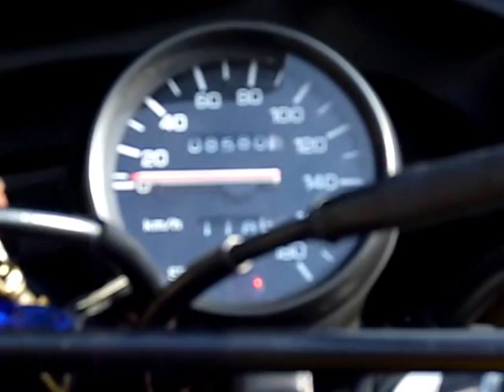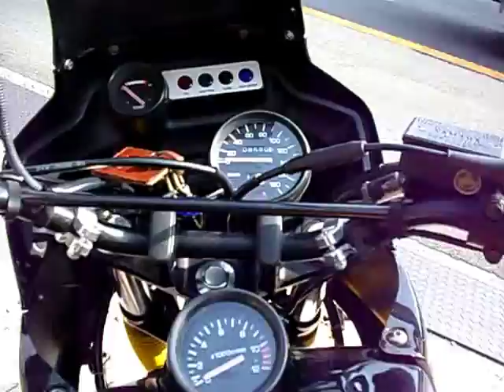YAMAHA TDR 250 TDR250 TZR250 ypvs supermoto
友人が実走行8000キロの新車みたいなTDR250を乗ってきました、

9月10日　宇都宮まきさん、小原、お嬢、
いきなり黄金伝説の取材で来ました、
10月末ぐらいに放送予定

９月２０日、吉本のspan!（水本健一、マコト）が来てくれました、
J,comの取材です、

span!（水本健一、マコト）と言えば、先日賞金１００万円で、有名ですね、

大盛り料理（ゲキ盛り）ベスト

第一位は、

ダチョウの親子丼

土鍋でご用意します、

そのうち卵形の容器を考えなければ、

誰か特注で、作ってください、

調理内容、

御飯、三キロ、

ダチョウの卵、一個

ダチョウのお肉、一キロ、

特製親子丼スープ

第二位、
ダチョウのオムライス、

大皿盛り、

ダチョウの卵、

ダチョウのお肉入りケチャップライス、3キロ

第三位、
堺MACHⅢ白いカレーフルトッピングとダチョウの卵の目玉焼きトッピング

御飯、一キロ

白いカレー、一キロ

トッピング各種、一キロ

目玉焼き、　約一キロ、

第四位、
堺MACHⅢ白いカレーパスタ

大皿盛り

パスタ、一キロ、

フルトッピング各種、一キロ、

第五位、

受験生に人気の紅白カレーを
堺MACHⅢ白いカレーフルトッピング

赤米、一キロ、

堺MACHⅢ白いカレー、一キロ、

これを食べれば、
受験間違い無しかも・・・

勝手に順位をつけました＾＾

チャレンジャー求む、

一人で食べきったら、

珈琲チケット（珈琲紅茶のみ）、プレゼント、11枚つづり，4.400円分です、（笑 ）

2009年
10月には、堺商工会議所120周年イベントに参加、
9月19日から9月23日
堺ハンバーガーを販売します
特報３、
9月19日発売、
KANSAI (関西) 夜デートスペシャルなび 2009年 秋号
特報４、
9月15日
「関西ウォーカー」
特報５、
9月10日
「ぴあ関西版」
特報６、
9月4日発売、
全国月刊誌、
CIRCUS (サーカス)出版社： KKベストセラーズ.
特報７、
9月1日に発売
L+bike （レディースバイクマガジン）に掲載されます、
特報８、
「スルッとKANSAI遊びマップ」9月1日発行70万部
関西の電車・バスの駅を中心に約2000カ所で無料配布されます
特報９、
8月初日発行
コミュニティー誌「あおいタイムリー」
特報１０、
7月6日
「嵐の宿題くん」日テレ系
初の全国放送
ゲスト「はんにゃ」ダチョウ親子丼
特報１１、
6月29日
KCBM「カワサキ珈琲ブレイクミーティング」に「白いカレー」参加
特報１２、
6月10日
ベネッセ（福武書店）「ボンメルシィ！スクール」の別冊「小学生のクッキング」に「白 いカレー」掲載
特報１３、
6月7日
鈴鹿8時間耐久サポート・バイカーズカフェに参加
特報１４、
6月1日
カワサキバイクマガジン
「2009年7月号」117ページ
カスタムバイク告知コーナー
特報１５、
関西ウェーカー
5月12日発売予定
特報１６、
学習研究社ｔｈｅ　２ストローク
4月17日発売
95ページ
特報１７、
東本昌平 RIDE23に掲載されました、＾＾
4月15日発売号、
特報１８、
フジTV「あっぱれさんま新教授」
4月5日日曜日放送
特報１９、
朝日新聞大阪日曜版29P (週刊まちぶら)
4月5日日曜日
特報２０、
L+bike （レディースバイクマガジン）2009年4月号の24P